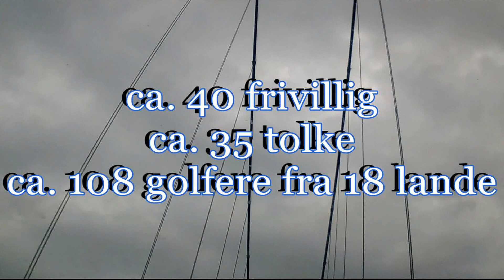frivillige til VM deaf golf i københavn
film  af  Sten Fischer